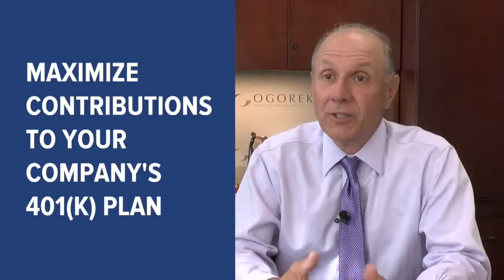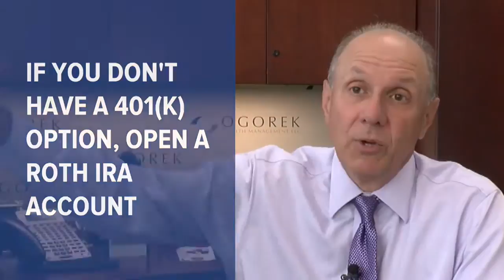Retirement tips for twentysomethings